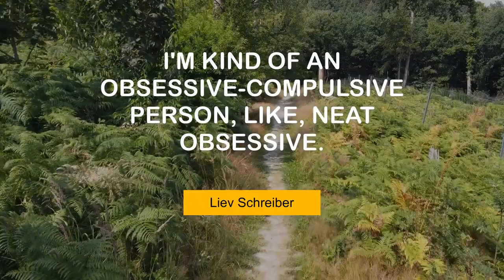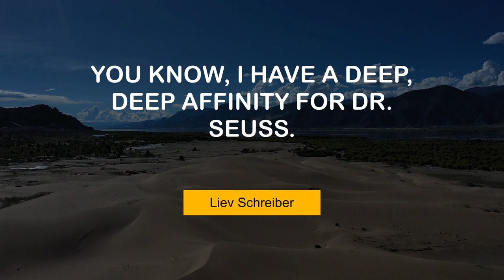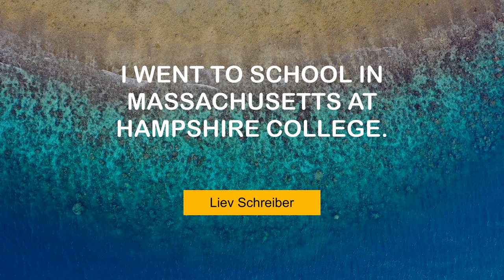Famous Thoughts of Liev Schreiber | @MyMotivationMantra | Your Motivation Mantra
Liev Schreiber's Superb Quotes | Stay Hungry, Stay Foolish!

00:00 You always have to create the character from the ground up. - Liev Schreiber
00:25 I'm kind of an obsessive-compulsive person, like, neat obsessive. - Liev Schreiber
00:43 If you are going to remake a film, you may as well remake a classic. - Liev Schreiber
01:00 When my grandpa was moved to physical action, you felt utter terror. - Liev Schreiber
01:18 I was always drawn to tough girls. I liked that domineering thing. - Liev Schreiber
01:36 You know, I have a deep, deep affinity for Dr. Seuss. - Liev Schreiber
01:54 I went to school in Massachusetts at Hampshire College. - Liev Schreiber